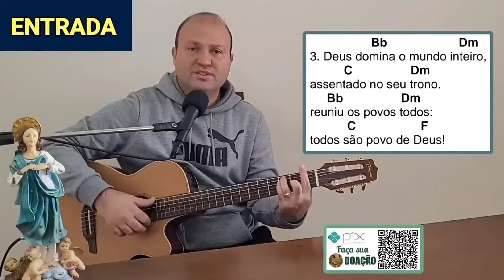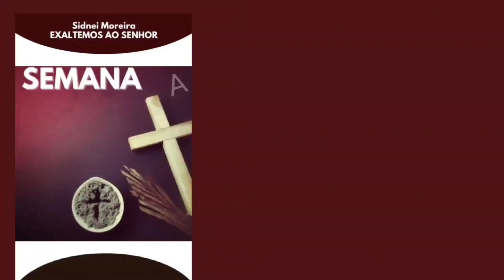Músicas CELEBRAÇÃO da PALAVRA ASCENSÃO do SENHOR | Cantos LITÚRGICOS CIFRADOS | Ano B | 12/5/24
👉FOLHETO CIFRADO GRATUITO para DOWNLOAD!

👉 Este vídeo traz as MÚSICAS/CANTOS para CELEBRAÇÃO DA PALAVRA ASCENSÃO do SENHOR (7º DOMINGO de PÁSCOA) do dia 12 de maio de 2024!